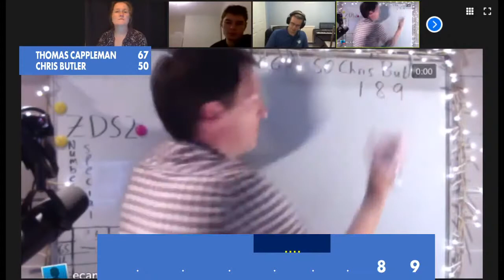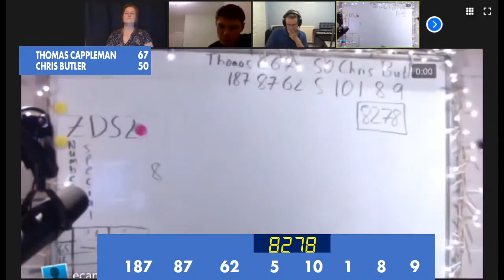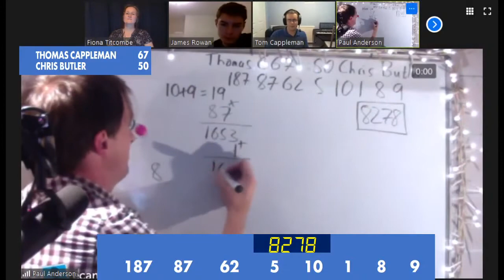ZoomDown Hyper Nasty Numbers